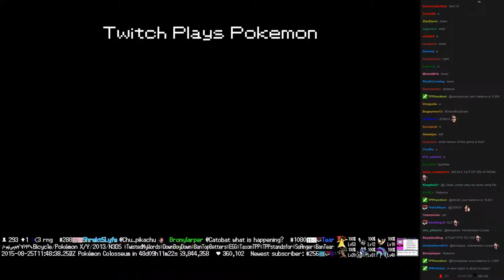Twitch Plays Pokémon Battle Revolution - Match #21692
Match #21692 [Blue: Kricketune, Scyther, Volbeat] vs [Red: Machamp, Golduck, Wooper]